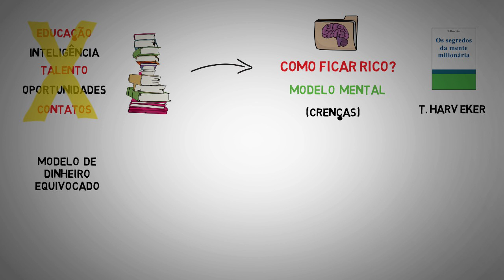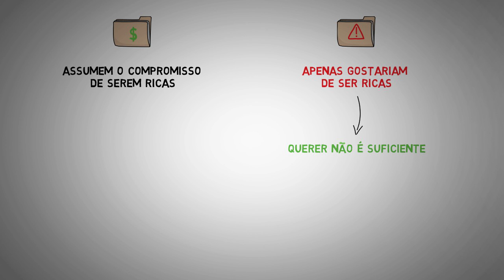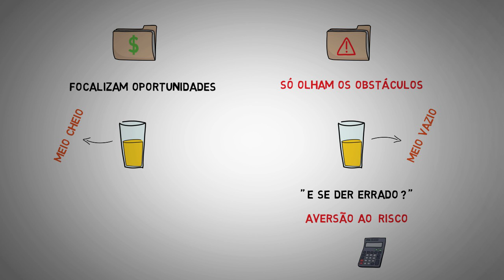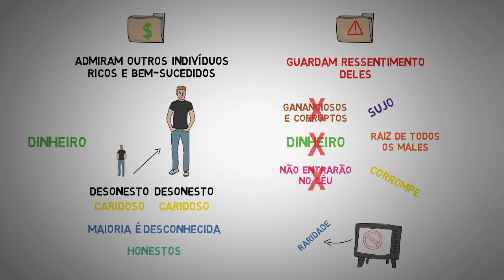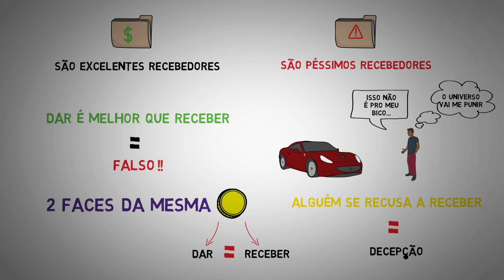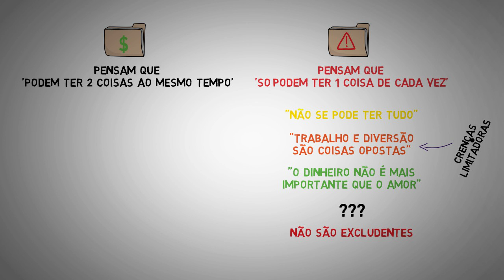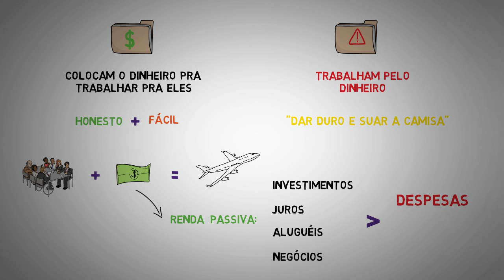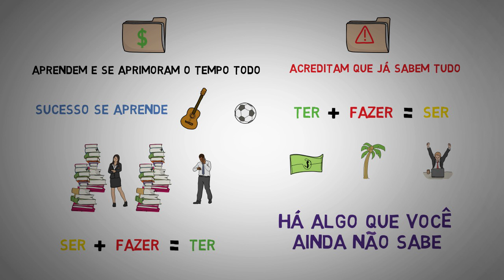[Livro] Os segredos da mente milionária | T. Harv Eker [microaula]